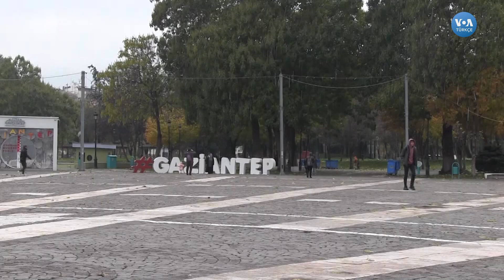Gaziantepliler'e Göre İnsan Haklarına Değer Verilmiyor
2019 Türkiye’sinde insan hakları deyince vatandaşların aklına ne geliyor? VOA Türkçe sordu.  Gaziantep’te vatandaşlar Türkiye’de ve dünyada insan haklarının gasp edildiğini belirtti. İşte Gaziantep’te yaşayan vatandaşların insan haklarıyla ilgili soruya verdiği yanıtlar